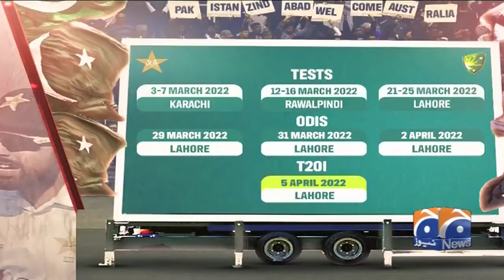Good news for cricket fans: Australia announces visit to Pakistan